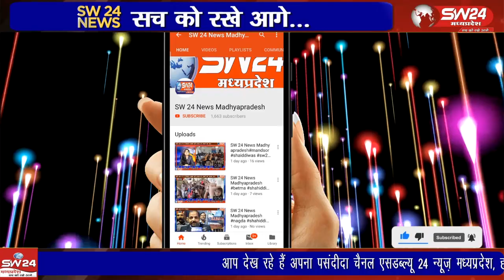बरुड दशोरा नागर समाज ने हाटकेश्वर प्राकट्य उत्सव बड़े हर्षाेल्लास के साथ मनाया गया